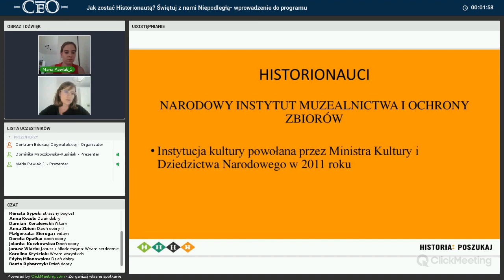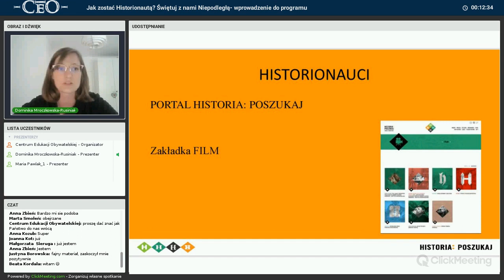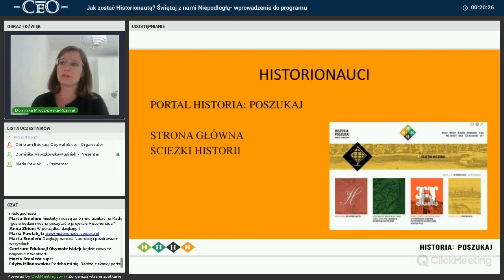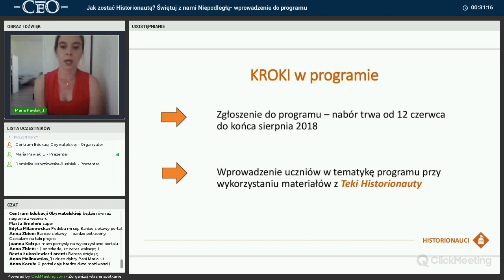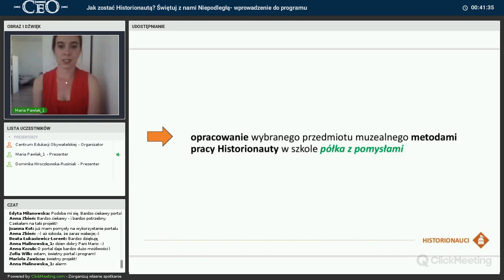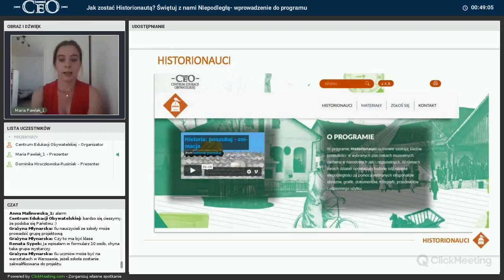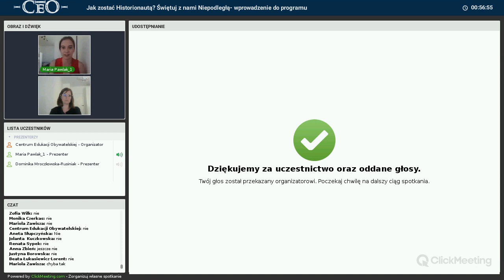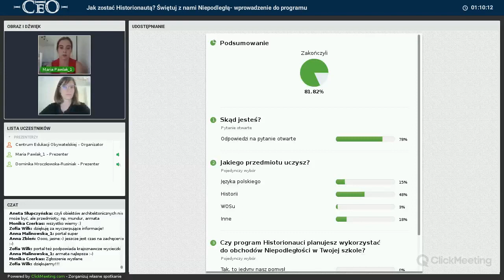Jak zostać Historionautą? Świętuj z nami Niepodległą - wprowadzenie do programu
W programie Historionauci uczniowie szukają śladów przeszłości  w wybranych placówkach muzealnych; zarówno w narodowych jaki i regionalnych. W ramach swoich działań opowiadają historię odzyskania niepodległości za pomocą wybranych eksponatów: obrazów, grafik, dokumentów, fotografii, przedmiotów codziennego użytku, plus zapis:Projekt realizowany jest przez Narodowy Instytut Muzealnictwa i Ochrony Zbiorów przy wsparciu finansowym Ministerstwa Kultury i Dziedzictwa Narodowego, a od 2018 roku – w ramach Wieloletniego Programu Rządowego „Niepodległa”